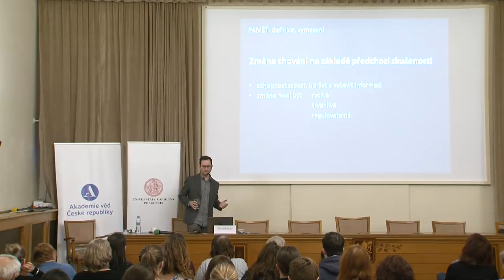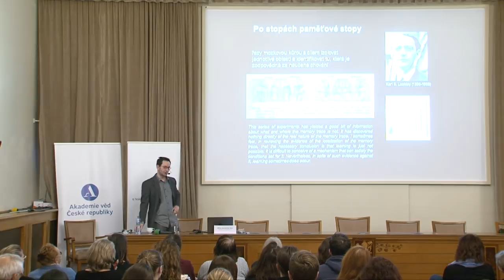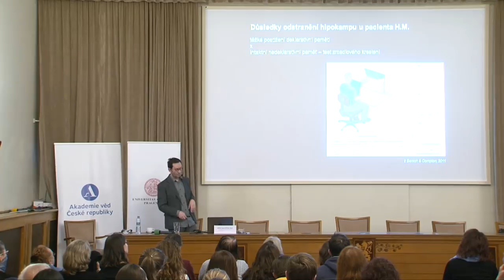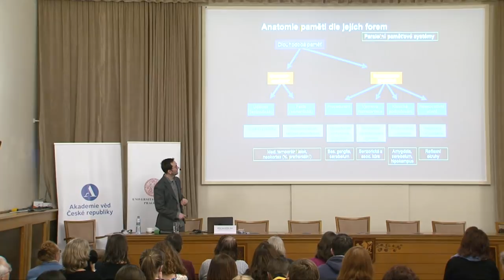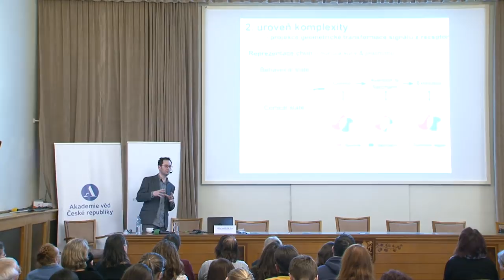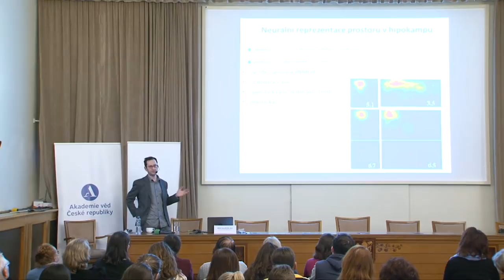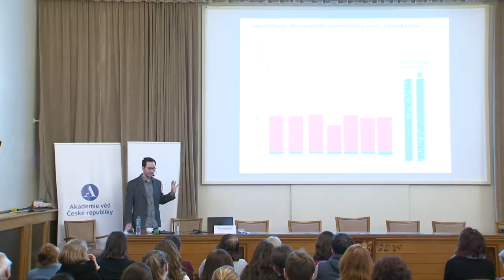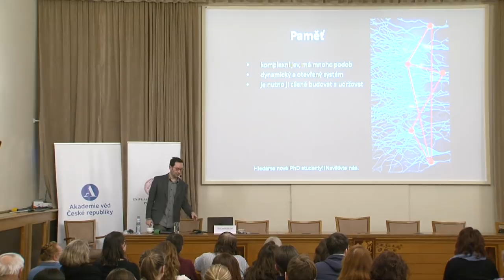Mozek, paměť a neurální reprezentace okolního světa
Mozek, paměť a neurální reprezentace okolního světa – MUDr. Karel Ježek, Ph.D., Biomedicínské centrum Lékařské fakulty UK, Plzeň

Jaké druhy paměti vlastně máme - od společných s bezobratlými živočichy až po ty, o nichž se domníváme, že je používáme pouze my, lidé? Jak jsou aspekty okolního světa reprezentovány na úrovni jednotlivých neuronů, jejich populací i funkčních okruhů? Přednáška se zaměří na organizaci paměti formou neurálních reprezentací - od elementárních v senzorickém systému k vysoce komplexním, jako je reprezentace prostoru v hipokampu či chápání činnosti jiných subjektů v zrcadlovém systému mozku. Diskutovány budou též nové experimentální metody studia mozku a možnosti ovlivnění jeho činnosti.